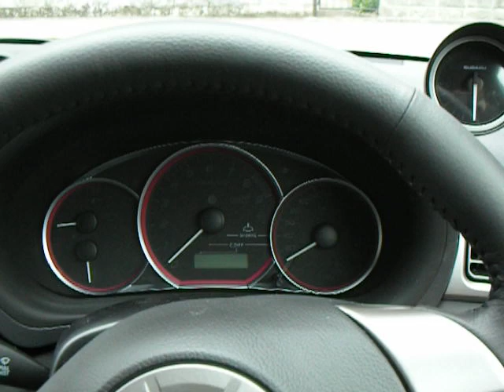Subaru Impreza STi JDM GRB インプレッサ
Subaru Impreza インプレッサ GRB STi JDM GRB